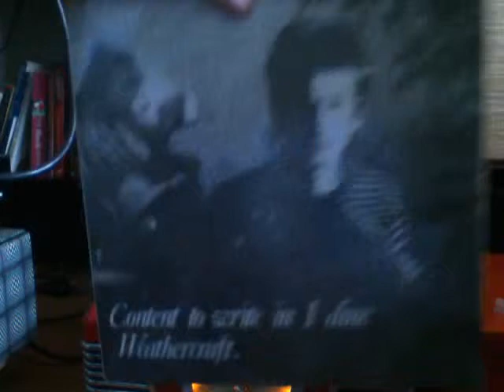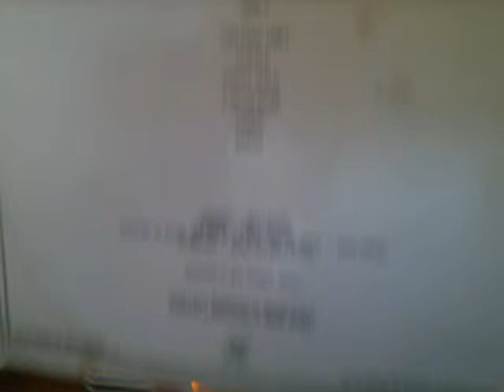Stano.Seance Of A Klondalike.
Needle drop from Stanos debut album Content To Write In I Dine Weathercraft.Released in 1983 this is a neglected classic thats ripe for rediscovery.